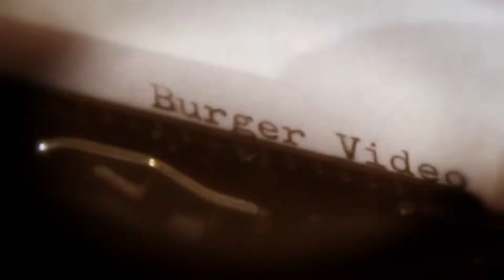47 Meters Down-Movie Review by Mark Burger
Two Sisters trapped in a cage surrounded by sharks -- does this movie have bite?  Mark Burger sinks his teeth into this one!